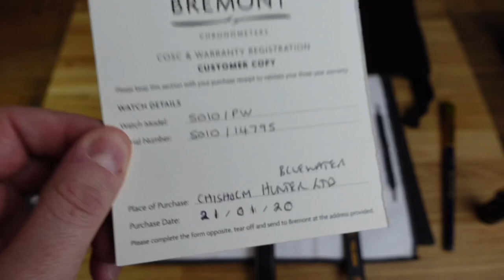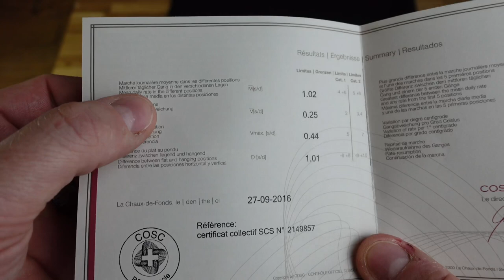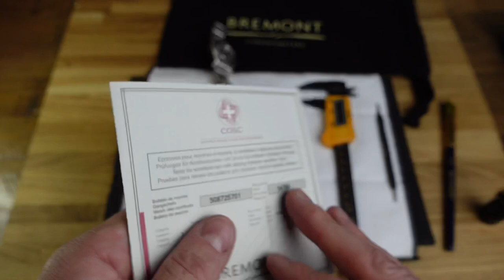Bremont Solo watch 4K review & unboxing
My cracking deal off eBay. I love my Bremonts!!